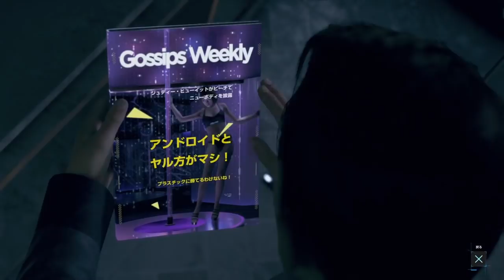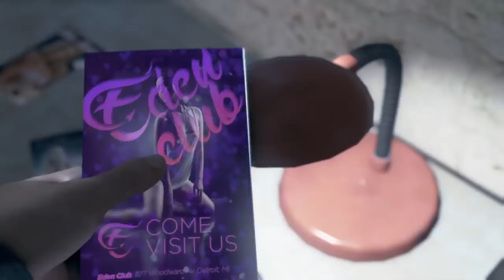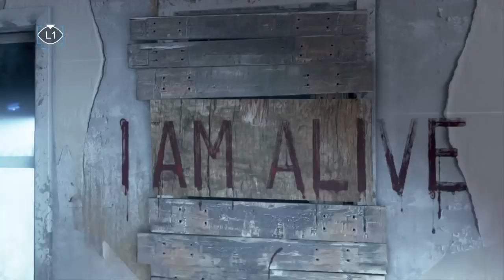【なつしばの】DETROIT実況＃５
コナーかわいい＾＾笑